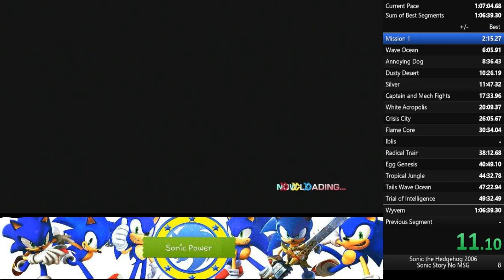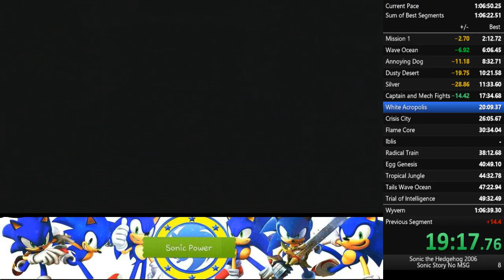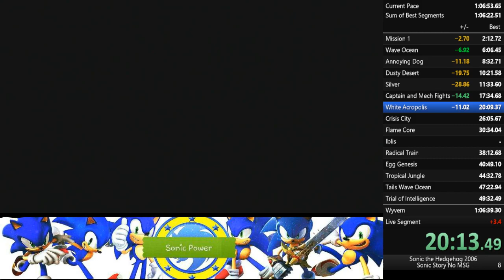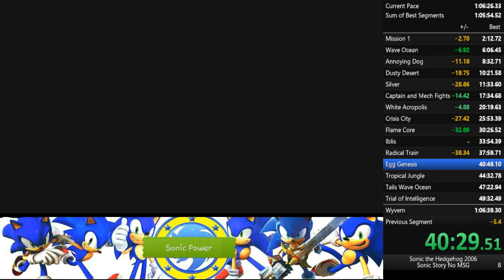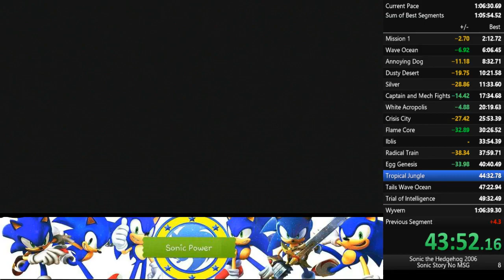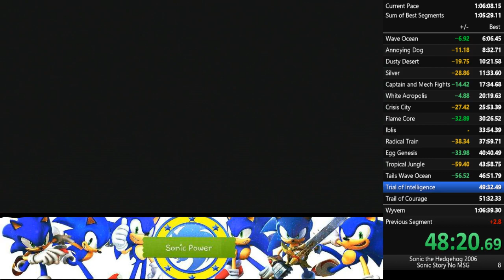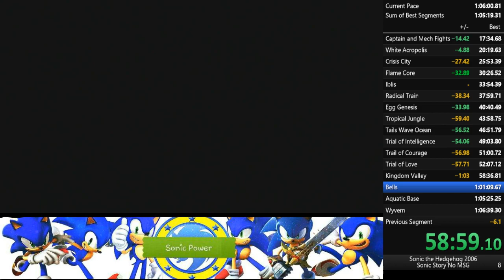Sonic 06 run 1:06:36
My first run with my capture card. Would had 1:05.4x if it was for me failing the first door clip in Aquatic Base.